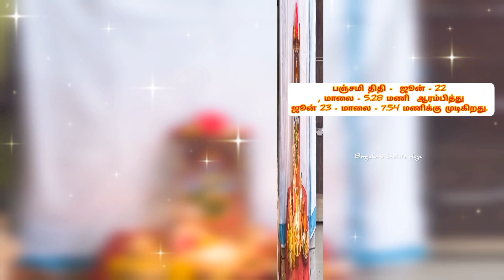SaiRam🙏ஆஷாட நவராத்திரியில் வாராஹி வளர்பிறை பஞ்சமி,அஷ்டமி வழிபாடுVaraahiPooja Ashada Navarathri#👍😊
ஆஷாட நவராத்திரியில் வாராஹி வளர்பிறை பஞ்சமி வழிபாடுVaraahi Pooja#Ashada Navarathri